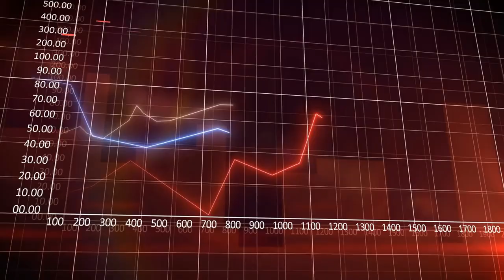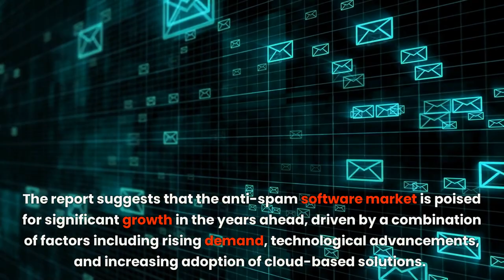Why is the anti-spam software market booming? You won't believe the answer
"Discover the surprising reason behind the booming anti-spam software market in this eye-opening video. As spam continues to plague inboxes worldwide, businesses and consumers alike are turning to software solutions for protection. But what's driving the explosive growth of this market? You won't believe the answer. Join us as we delve into the latest research and industry trends to uncover the truth about this lucrative sector. Don't miss out on this must-see video!"